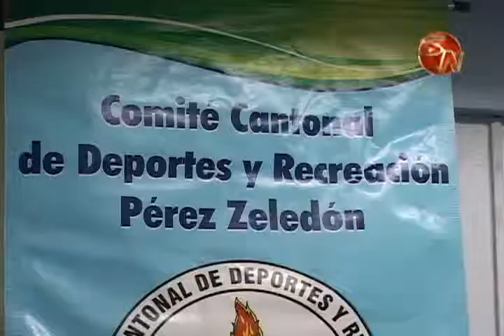CERRO PARAGUAS CARRERA